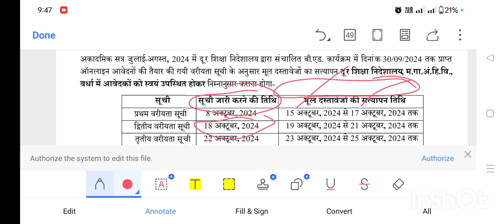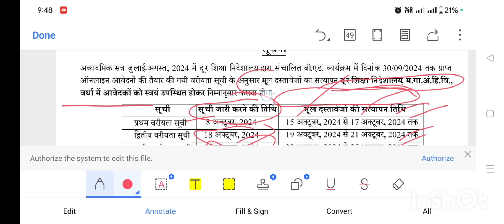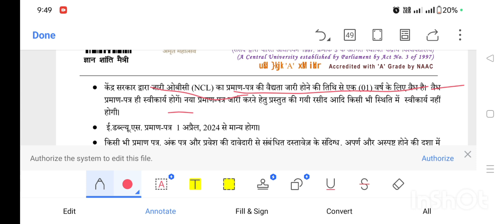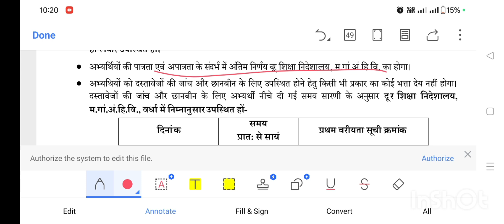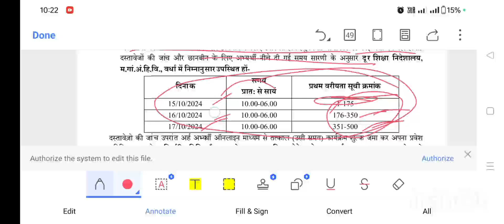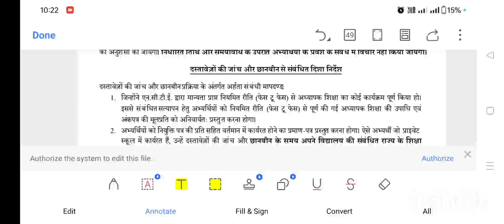वर्धा विश्वविद्यालय b.ed 2024 merit List Out ✅ mgahv Wardha University bed latest Update